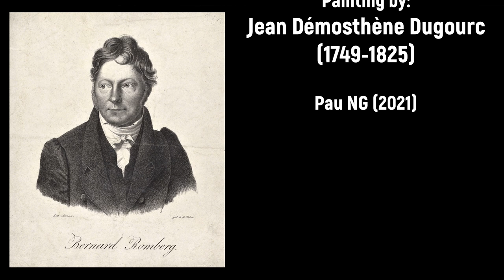Bernhard Romberg (1767-1841) - Concertino pour deux Violoncelles (1842)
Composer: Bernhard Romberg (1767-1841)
Work: Concertino pour deux Violoncelles, Op.72 (1842)
Performers: Antonio Mеnеssеs (cello); Wеrnеr Thomas-Mifunе (cello); Orchestra of Bambеrg; Georg Schmöhe (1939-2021, conductor)

Painting: Jean Démosthène Dugourc (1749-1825) - Figures in a Garden (1784)

Bernhard Heinrich Romberg
(Dinklage, 13 November 1767  Hamburg, 13 August 1841)

German cellist and composer son of the bassoonist and cellist Bernhard Anton Romberg (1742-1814). He learnt the cello from his father before begin his career in Munster when he appeared with his cousin Andreas Jakob Romberg (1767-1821) at age 7; they toured with their fathers thereafter, making visits to Frankfurt am Main (1782) and Paris (1784, 1785). After playing in the Bonn electoral orchestra (1790-93), they fled in the face of the French invasion and went to Hamburg, where they were members of the opera orchestra at the Ackermann Theater; they then toured Italy (1795-96) and visited Vienna (1796), where they became friends of Joseph Haydn. After further travels in Italy and another visit to Paris (1801), the cousins pursued separate careers. Bernhard Heinrich visited Spain in 1801, served as professor of cello at the Paris Conservatory (1801-03), and then joined the Berlin Royal Court Orchestra (1805). He visited Russia in 1807 and England in 1814, and was Berlin Hofkapellmeister (1816-19). In 1820 he went to Hamburg, which he made his home with the exception of another Berlin sojourn (1826-31); also made extensive tours as a virtuoso. He published 'Methode de violoncelle' (Berlin, 1840). He had two children who pursued musical careers: Bernhardine Romberg (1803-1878), a concert singer, and Karl Romberg (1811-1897), a cellist in the St. Petersburg German Opera orchestra (1830-42). As a composer, he wrote operas, few religious works and dozens of orchestral pieces, among them, symphonies and overtures, 10 cello concertos, 6 concertinos as well as chamber music for several instruments.